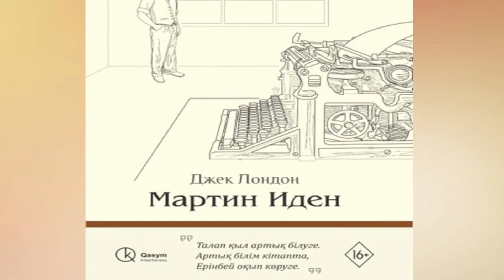«Жақында Гоголевкада» Жаңа кітаптар анонсы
Кітап сүйер қауым! Джек Лондонның «Мартин Иден» атты шығармасын оқуға ұсынамыз.